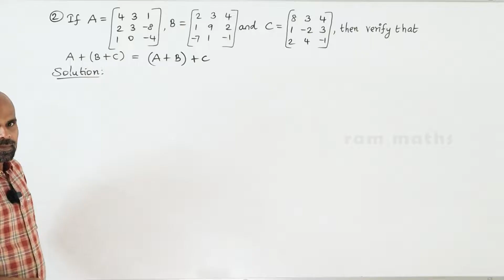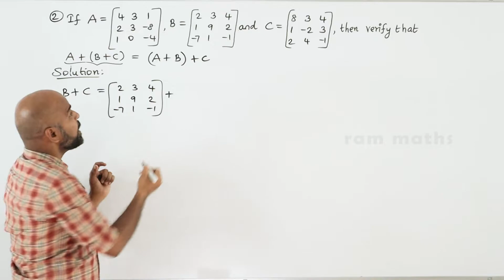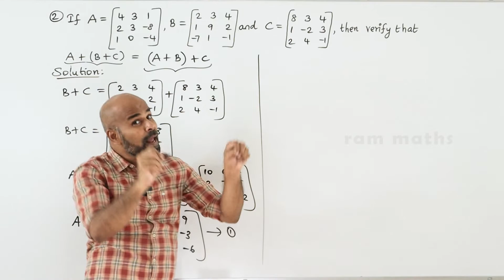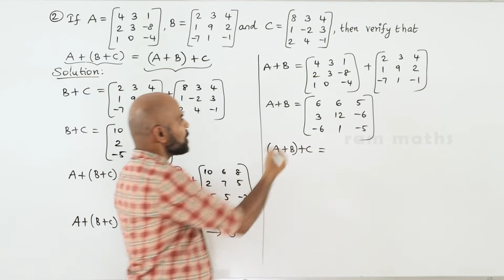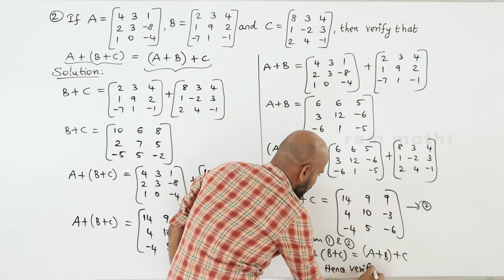10th | EX. 3.18 | Q.No.2 | ALGEBRA | CHAPTER 3 | STATE BOARD | RAM MATHS